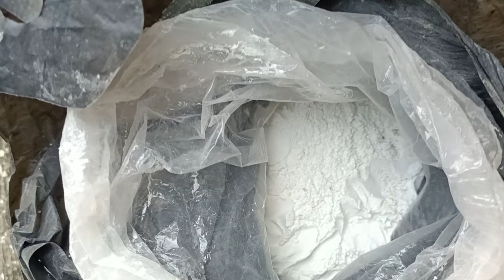dekorasi pernikahan# membuat pot bungah tabung bulat dari triplek terbaru 2023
1.membuat lingkaran tripleknya saya ukur dengan garis tengah 40 cm.dan ketebalan tripleknya 6 mili .
2.kayu saya ukur 70 cm
3.ketebalan triplek yang akan di buat melingkar bulat tebalnya 3 mili .sebelum di buat melingkar bulat ,kalau bisa di siram dulu pakai air biasa .kalau pelengkungannya biar gampang di siram pakai air panas
4.sebelum di aci.di perlas dulu pakai amplas , biar halus dulu,kemudian di solas kertas
 di pinggiran lingkaran triplek
5.di aci pakai semen putih dan lem kayu di campur air yang sudah di aduk
6.proses pengaciannya sudah selesai di biarkan sampai kering ,kemudian di perlas pakai amplas sampai halus
7.′di cat putih,saya di sini pakai cat tembok kiloan